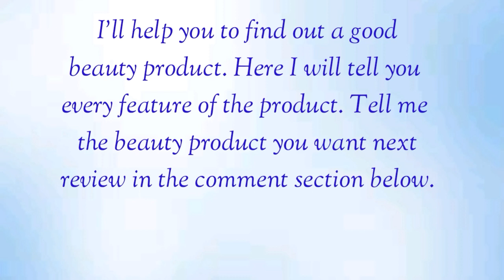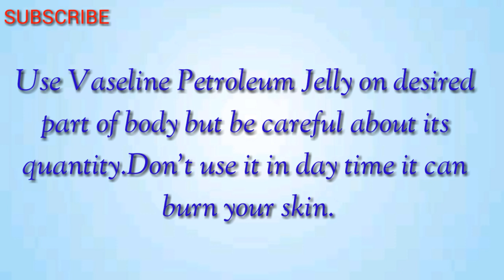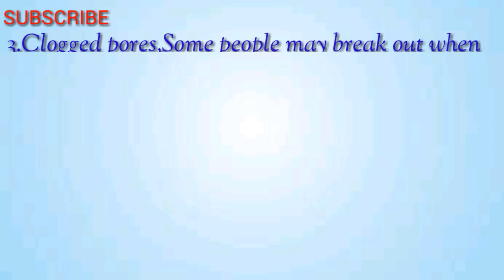Full Review VASELINE Petroleum Jelly Claims,Ingredients,How to use,Benefits,Side Effects and Price.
Full Review VASELINE Petroleum Jelly Claims,Ingredients,How to use,Benefits,Side Effects and Price. Today I am reviewing about VASELINE Petroleum Jelly.It is a product which is used for multi purposes i.e as a moisturizer, lip balm,eye make up remover,for long eye lashes,skin softener,cracked heels,cure to sun burn and many more.
Here we will discuss every single feature of this product i,e claims,ingredients,how to use,benefits,side effects and price.

Bye.